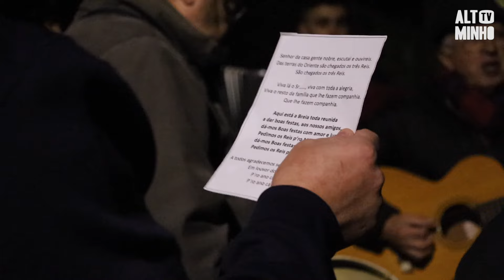Tradição de Cantar os Reis está bem viva em Lovelhe | Altominho TV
Na freguesia de Lovelhe, em Vila Nova de Cerveira, as tradições antigas são mantidas com entusiasmo por um grupo dedicado de pessoas que decidiram sair à rua para cantar os Reis.